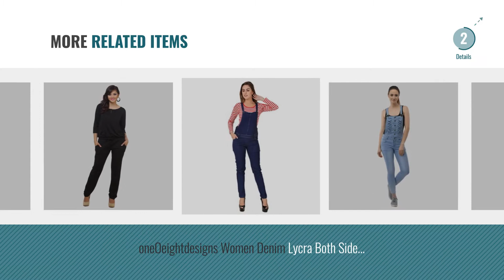Top 10 Westren Wear Jumpsuits & Playsuits For Women [2018]: Cottinfab Women's Jumpsuit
Top 10 Westren Wear Jumpsuits & Playsuits For Women [2018]

Cottinfab Women's Jumpsuit by cottinfab

Sadatapan Black Rayon Dungaree For Women-M by sadatapan

Broadstar Women Denim Black Dungarees by Broadstar

Broadstar Women Denim Blue Dungarees by Broadstar

Uptownie Lite Women's Jumper Jumpsuit by Uptownie Lite

FNocks Women Girls Ladies Slim Fit Denim Casual Dungaree by FNocks

AAKRITHI DENIM JUMPSUIT by AAKRITHI